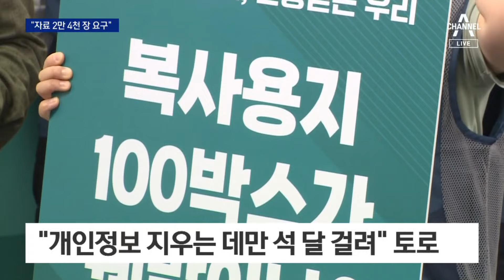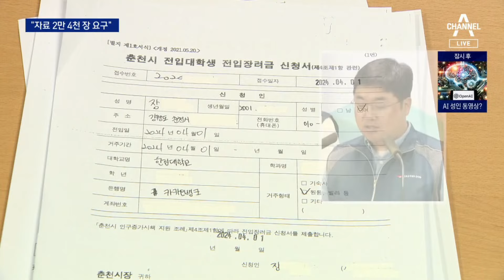“행정감사 자료 2만 4천 장 요구”…공무원들 화났다 | 뉴스A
“행정감사 자료 2만 4천 장 요구”…공무원들 화났다

지방자치단체 행정 감사 자료 제출 때문에 지방 의회 의원들과 공무원 사이에 갈등이 커지고 있습니다. A4용지 2만 4천장 분량을 요구했다며 공무원들이 규탄 기자회견까지 했습니다. 의회의 정당한 직무수행이냐 아니면 갑질이냐를 두고 팽팽하게 맞붙었습니다. 강경모 기자가 취재했습니다.

〈평일〉
08시 00분 라디오쇼 정치시그널 (유튜브 라이브)
08시 50분 김진의 돌직구 쇼
10시 20분 김진의 더라방 (유튜브 라이브)
12시 00분 뉴스A 라이브
15시 50분 강력한 4팀
17시 20분 뉴스TOP10
19시 00분 뉴스A

〈주말〉
12시 00분 토요랭킹쇼·뉴스A 라이브
17시 40분 뉴스TOP10
19시 00분 뉴스A

〈평일〉
08시 00분 라디오쇼 정치시그널 (유튜브 라이브)
08시 50분 김진의 돌직구 쇼
10시 20분 김진의 더라방 (유튜브 라이브)
12시 00분 뉴스A 라이브
15시 50분 강력한 4팀
17시 20분 뉴스TOP10
19시 00분 뉴스A

〈주말〉
12시 00분 토요랭킹쇼·뉴스A 라이브
17시 40분 뉴스TOP10
19시 00분 뉴스A